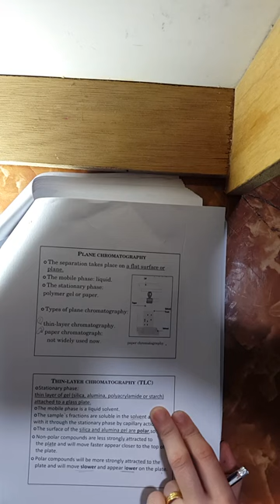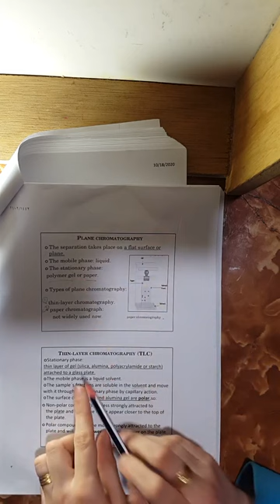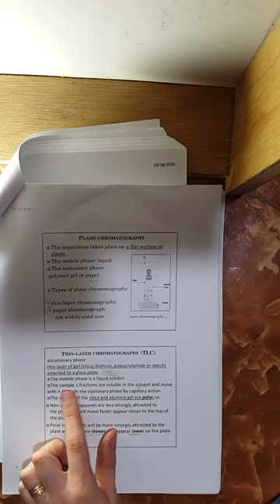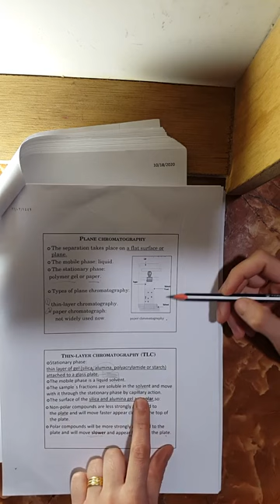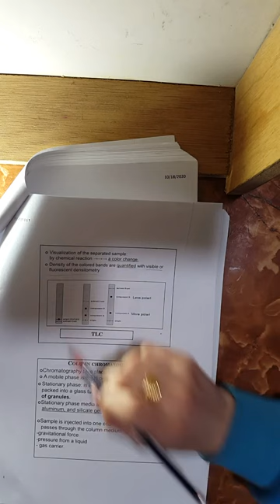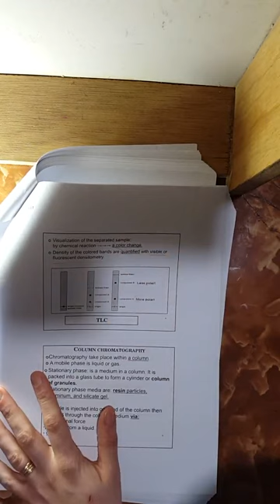محاضره الاجهزة المخبرية الرابعة الجزء الثاني